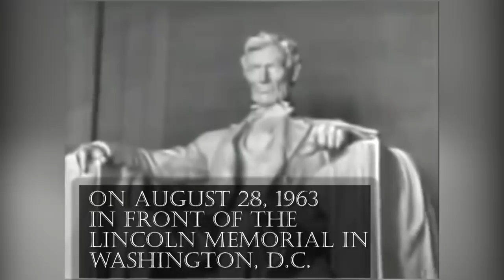Dr. Martin Luther King Jr.'s Legacy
Dr. Martin Luther King Jr. was a leader and an activist, he influenced American society in the 1950s and 1960s through his belief in nonviolent protests during the Civil Rights Movement with the goal of achieving constitutional and legal rights for all Americans.

II Marine Expeditionary Force Marines describe their thoughts on how Dr. King’s legacy influences their career to this day.

(U.S. Marine Corps video by Cpl. Leynard Kyle Plazo)